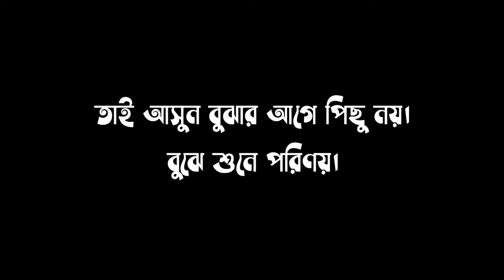Sylheti Natok। ইংলিশ তেনা তেনা।Belal Ahmed Murad।Comedy Natok। New Natok 2020।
(১৮৩ তম পরিবেশনা) ২০.০৭.২০২০ইংরেজি।

নাটকঃ ইংলিশ তেনা তেনা ।

♥আসুন দেখে বদলাই শিখে বদলাই♥(Change Maker Murad)

অভিনয়ে:
বেলাল আহমেদ মুরাদ।
মিনহাজ ফয়সল।
বিপ্লব এষ।
শাহ ফাহিম মাহমুদ।
আব্দুল মুকিত অপি।
ইমরান খান।
লিমন এষ।
আলি আহমেদ মাজেদ।
এনামুল হক মিফতা।
আব্দুল আজিজ বাবর।

গ্রাফিক্সঃ আলী আহমেদ মাজেদ।

পরিবহনঃ ফ্রিডম রেন্ট এ কার সার্ভিস,জিন্দাবাজার।